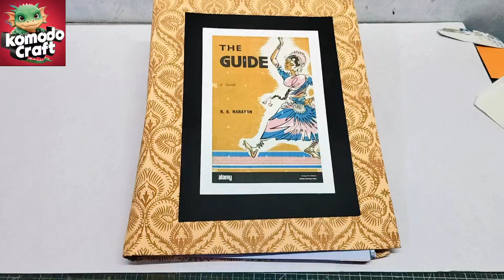English Project on R K Narayan with the Novel 'The Guide'/ R K Narayan/ English Project/ The Guide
Hello friends.

Today I am sharing with you a project on RK Narayan with his Novel the guide. In this project we have describe the introduction of the novel of guide, character sketches of Raju, Rosy, Marco, gafur and many more.

In this project we have we have told about the theme of the story, structure, plot, critical appearance and Last but not the least my point of view of the story.

A movie has also been made on this novel.

This project has been decorated with images from the movie.

I hope you will like this project.

Thanks

Komodocraft team